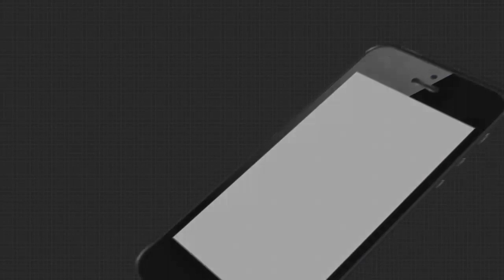କାରାଣ୍ଡିଆ ନଦୀରେ ଘାଇ ସୃଷ୍ଟି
କେନ୍ଦ୍ରାପଡା ଚିତ୍ରୋପ୍ତତଳା ଲୁଣା କାରାଣ୍ଡିଆ ନଦୀରେ ଘାଇ ସୃଷ୍ଟି ହେବାକୁ ଯାଉଛି । ଯାହାକୁ ନେଇ ଆତଙ୍କିତ ସ୍ଥାନୀୟ ବାସିନ୍ଦ.
ArgusNews Odisha Kendrapada Chitrotpala Karandia_RiverWatch all the current, latest and breaking news only on "TheArgus.in" LIVE TV. The one-stop destination for LIVE news on politics, entertainment, sports, gadgets, and business.